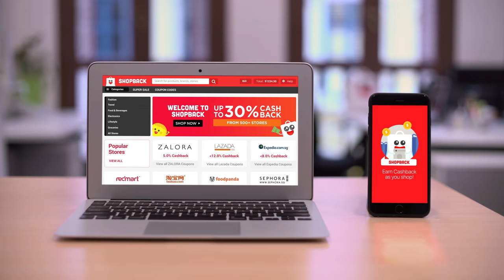ShopBack - The Smarter Way To Shop!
ShopBack App is now available on both iOS and Android.
ShopBack is Singapore's #1 Cashback Site. Enjoy up to 30% Cashback from over 500+ online stores - ZALORA, Expedia, Taobao, Groupon, Cathay Cineleisure, Uber, Lazada and more!

How ShopBack Works:
1. Visit ShopBack on desktop or on mobile app
2. Click on your favourite store
3. Get redirected and shop as per usual
4. Earn Cashback
5. Cash out your earnings into your bank account or via Paypal!